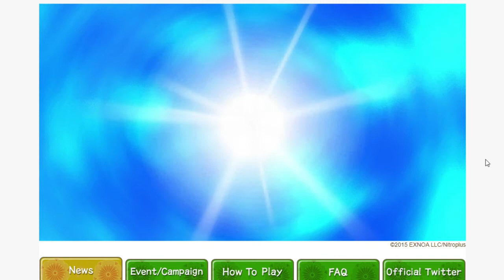Touken Ranbu English Server Tutorial - How to Forge Uchigatana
So apparently I found out that recipe for Izuminokami Kanesada with better percentage is all 500 😂 I tried it but he is still not coming home yet so far 🤣
Have you guys try any recipe?